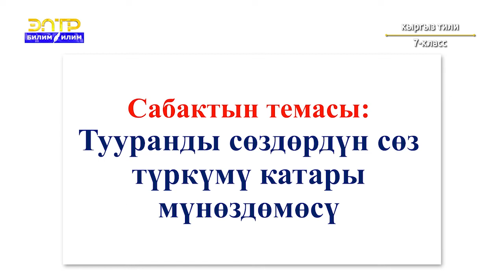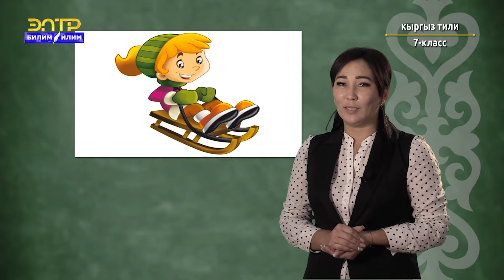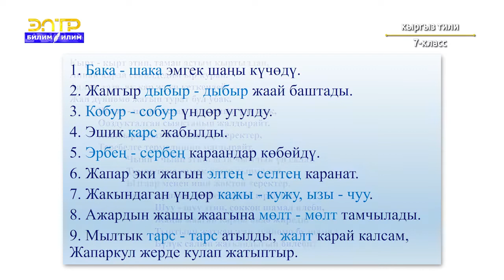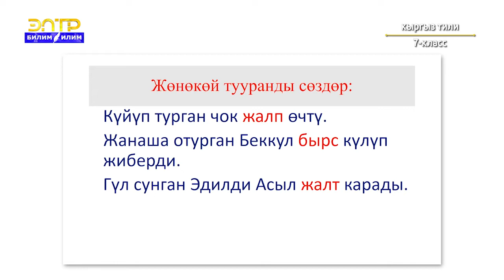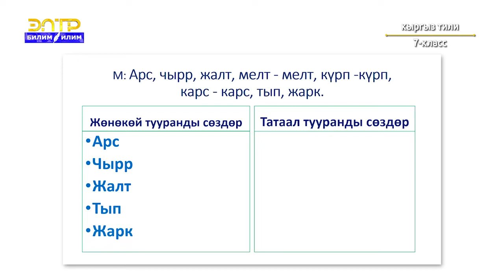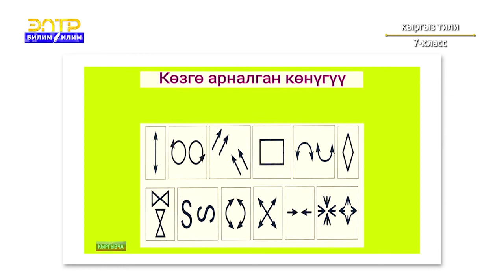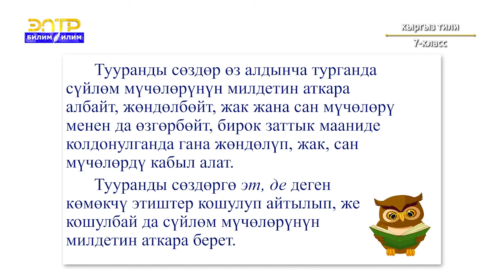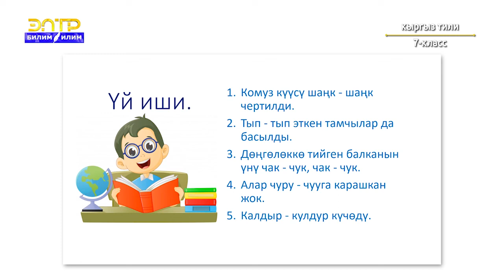7-класс | Кыргыз тили | Тууранды сөздөрдүн сөз түркүмү катары мүнөздөмөсү